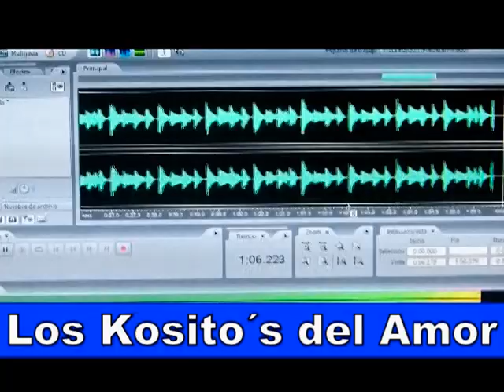NO VALES NADA - LOS KOSITO`S DE AMOR.. PRIMICIA 2014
AGRUPACION JOVEN QUE DARA MUCHO QUE HABLAR EN LA SELVA PERUANA